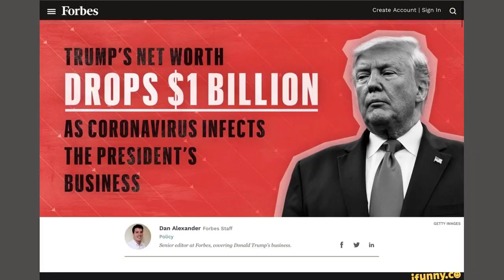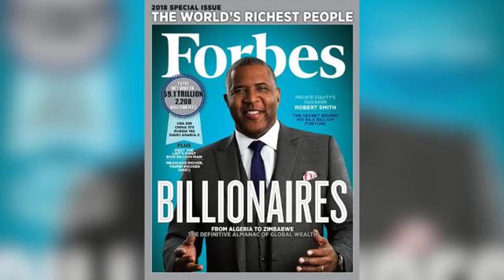Forbes responds after TRUMP demanded an apology from Forbes for being cut from wealthiest list again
Thursday, October 12, 2023 - Forbes has responded after Former US president, Donald Trump "demanded" an apology from the magazine after it dropped him from its list of the 400 wealthiest people in the US for the second time in three years.

Forbes released its list last week, saying Trump's net worth was down $600m from a year before. Trump has been on the list since the 1990s, but was removed in 2021.

"I hereby demand a full apology from the failing Forbes magazine," Trump wrote on Wednesday, October 11 on Truth Social, the reportedly struggling social media platform he set up after being expelled from mainstream platforms over the January 6 attack on the Capitol.

In response, Trump complained about "really dumb writers assigned to hit me hard" and bragged about huge leads in Republican presidential polling he holds despite facing 91 criminal charges.

"So much for Forbes!"

On Wednesday he complained about the "writer, Dan Alexander, for the many false and libellous articles [Forbes] have written about me".

Alexander, a senior editor at Forbes, is also the author of a 2020 book, White House Inc: How Donald Trump Turned the Presidency Into a Business.

Responding to Trump, Alexander tweeted: "Hey Donald Trump, if you want to point out a single false fact in any of the articles I've published about you - or in the book I wrote about you - feel free. In the meantime, I'm going to keep reporting - and carefully fact-checking every word I publish."

In his post, Trump claimed Forbes "cooperated" with Letitia James, the Democratic attorney general of New York state who sued Trump, his adult sons and his business.

Trump called James "racist and incompetent", also using a nickname some observers have said may itself be a racist dog whistle. In the court case, however, James has already won a pre-trial partial ruling in which the judge said Trump committed fraud by overstating the value of assets.

Trump also said, falsely, that Forbes was "owned by the communist Chinese Government, and China will do anything to stop Maga", a reference to his campaign slogan, Make America Great Again.